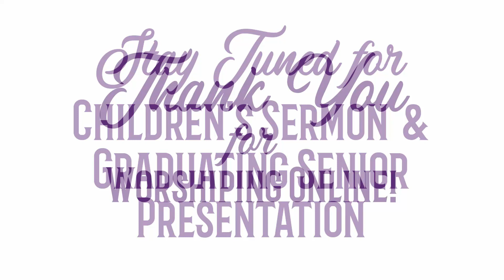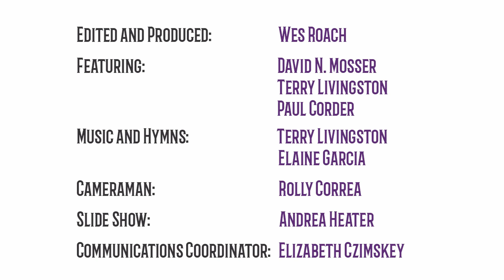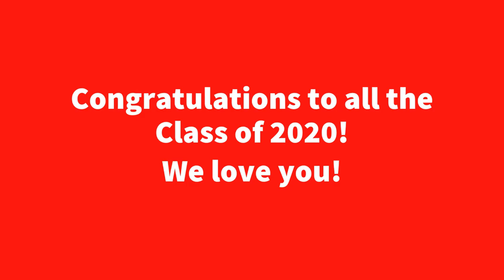Salado UMC Worship - Sunday, May 17, 2020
Welcome to Online Worship!